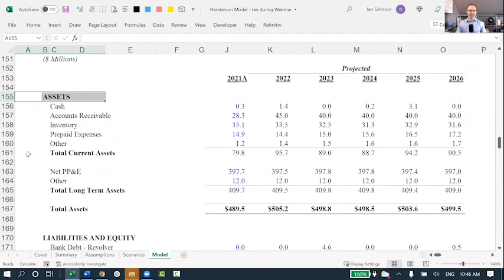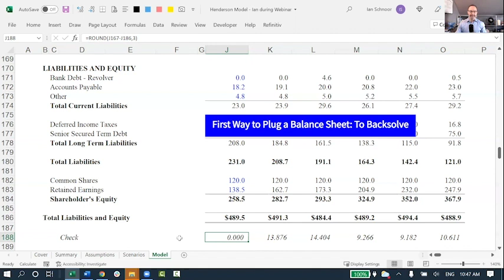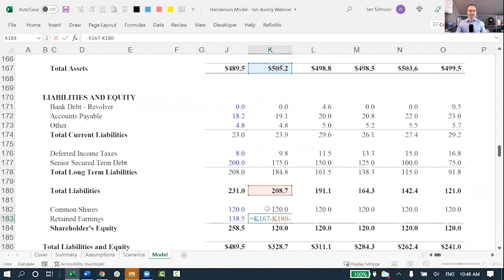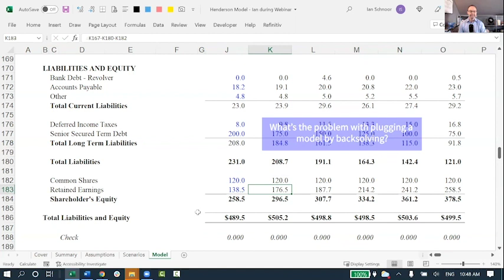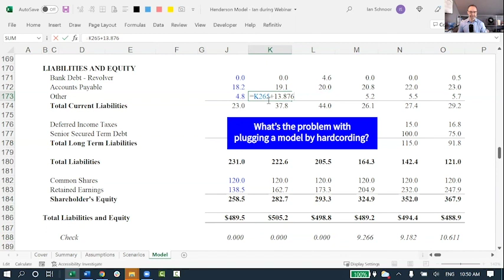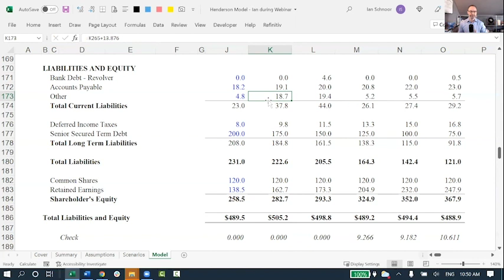My Balance Sheet Doesn't Balance!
A Training The Street financial modeling help guide on balance sheets, with Ian Schnoor.